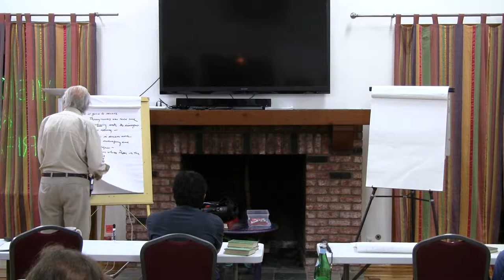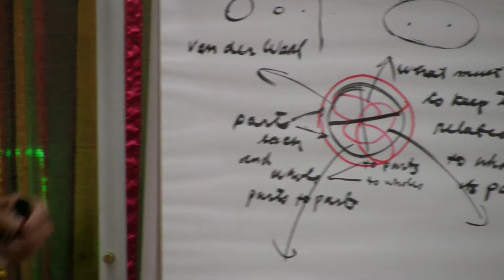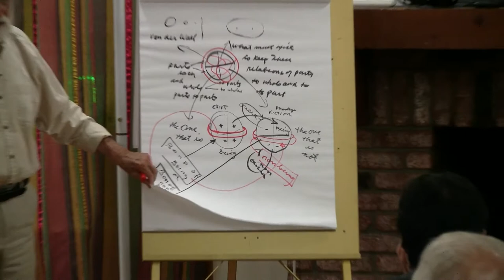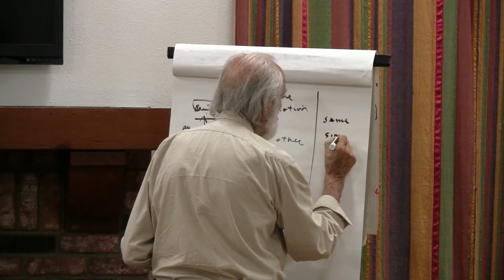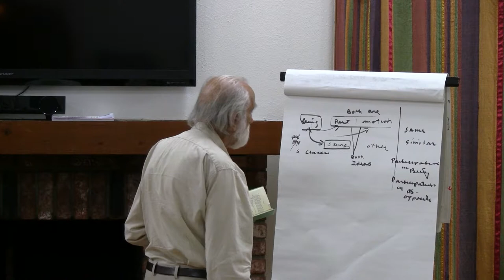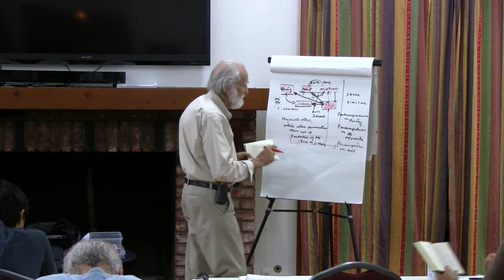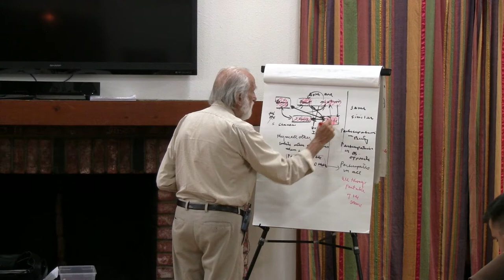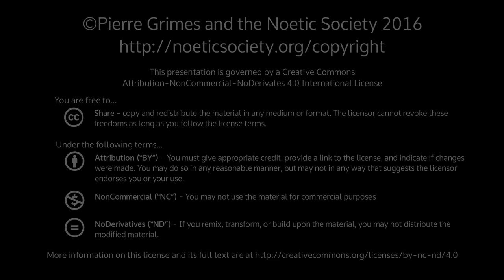2015-09-04 NSFRI Sophist 254b-257a - Non-Being, Participation, and Other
Pierre Grimes and the Noetic Society -- 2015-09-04 NSFRI Sophist 254b-257a - Non-Being, Participation, and Other
Dialogue(s): sophist Sections: 254b-257a my apologies: sound was horrible tonight. it drops in and out. and even when the audio is "in", it is distorted because i had pierre's mic volume up too "hot". sorry! the audio cuts out 19:05 - 20:06 while pierre takes a break. it cuts out again for the last couple of minutes of the recording (58:57 - 1:00:38). so if anyone did record the evening, and has audio for that last section, please send it to me and i will gladly patch it in 2:14 sub-atomic and quantum physics smaller than planck's length, objects no longer have any mass van der Waal's force field theory maintains these particles in clusters even when they have no mass parts and whole the greek philosophers ask: what must exist to keep these relations of parts to whole and its parts? why don't the parts just scatter? what keeps them together? do we have to redefine what the "whole" is here? plato deals with this in the 6th hypothesis of the parmenides being, the one that is, and the one that is not. plato deals with "non-being" in a particular and legitimate way now in the sophist, the sophist also deals with non-being. does he deal with it in the same way? is participation properly developed? where are the contradictions? how does the sophist work his craft?